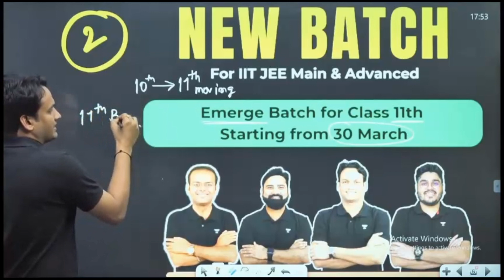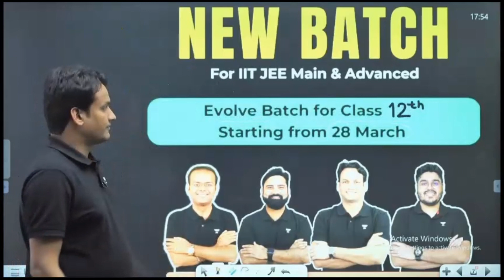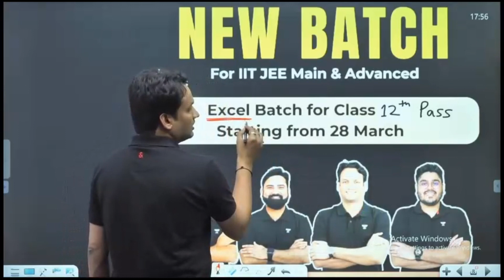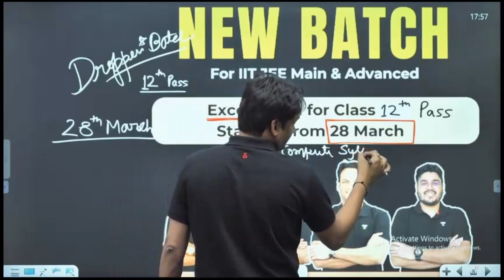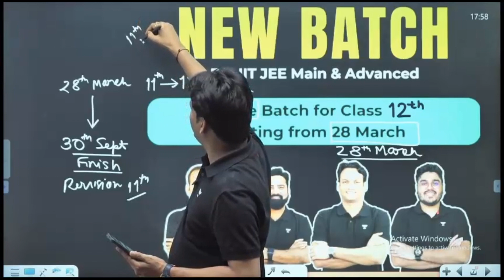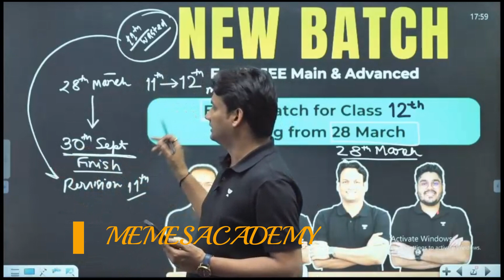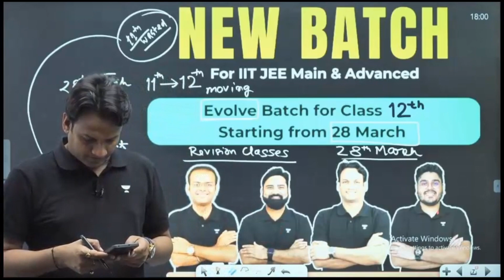UNACADEMY PLUS (ONLINE) NEW BATCHES | Class 11 , 12 , Dropper | Memesacademy